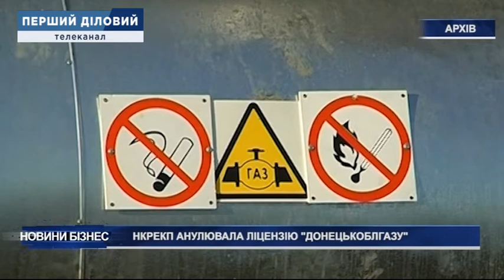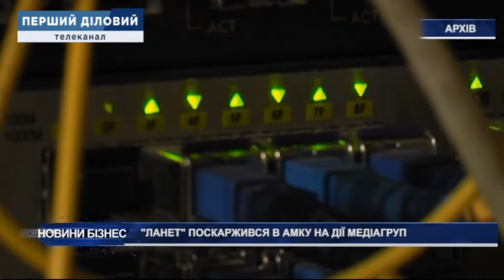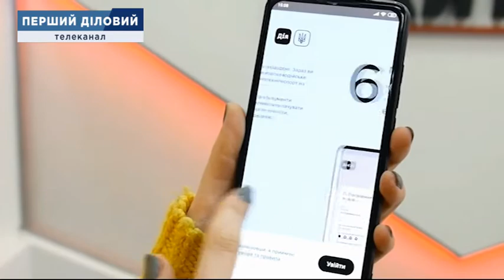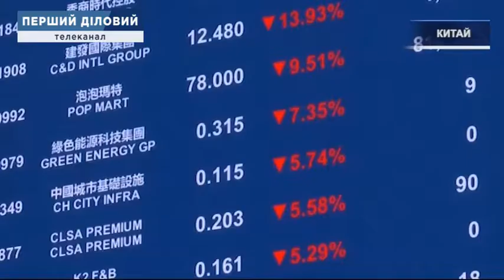Новини за 14 квітня, вечір 20:00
1. НКРЕКП анулювала ліцензію "Донецькоблгазу"
2. Вищий антикорупційний суд ухвалив рішення про продовження досудового розслідування у справі "VAB банку"
3. ВАКС наклав арешт на майно брата Вовка Юрія Зонтова
4. Митник, усунутий з посади за корупцію, пішов до суду
5. "Ланет" поскаржився в АМКУ на дії медіагруп